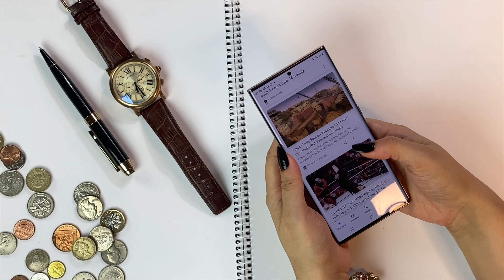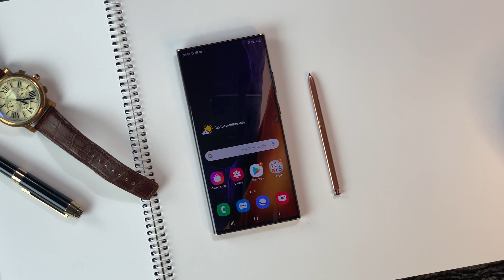Note 20 Ultra 5G - 7 Things You Should Know (+ UNBOXING)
Dosto,
Samsung Galaxy Note 20 Ultra is here. Its priced at ₹1,04,999 (Starting).

In this video you will get to see the Unboxing of Note 20 Ultra and I also tell you the 7 Things about Note 20 Ultra which you should not miss or keep in mind while booking this Smartphone.

The All New Galaxy Note 20 Ultra is the new ‘Gold Standard’ in Android Ecosystem. This is one of the most Premium Smartphone in the market right now.

In this video you will come to know about its features, pricing, the new S-Pen, Display, Exynos 990 Processor, 108 MP Camera with 50X Zoom and many more things.

VIDEO HIGHLIGHTS
00:00 Introduction
01:07 Samsung Galaxy Note 20 Ultra 5G Unboxing
02:01 Adaptive Display
03:07 S-Pen Proximity Alert
04:08 S-Pen New Features
04:31 Design Flaws
05:19 Monster Phone
06:01 Awesome Display
06:47 Extra Tough Design
07:27 Closing Remarks

With Love,
Aapka Apna Tech Guru
Abhishek Telang